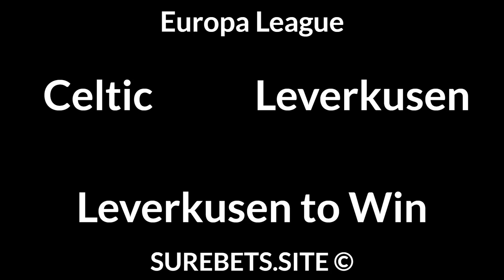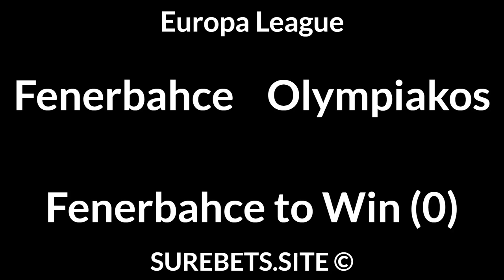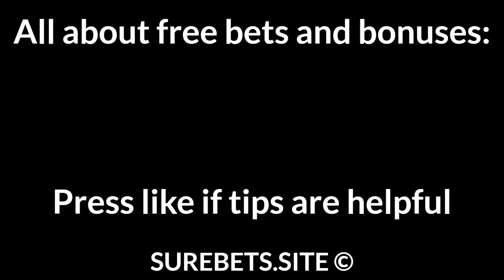Football Betting Tips Today 30/09/21 — Free Soccer Predictions Today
West Ham vs Rapid Vienna
West Ham to Win (-1.5)

Celtic vs Leverkusen
Leverkusen to Win

Legia Warsaw vs Leicester City
Leicester City to Win

Lyon vs Brondby
Lyon to Win (-1.5)